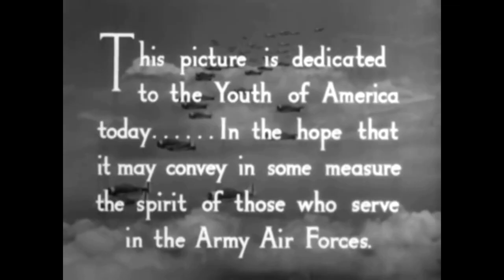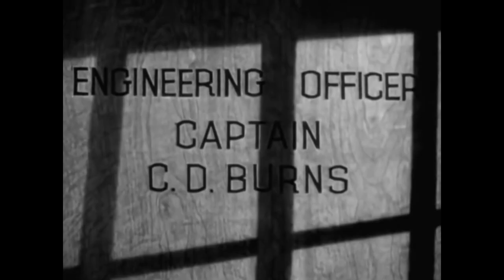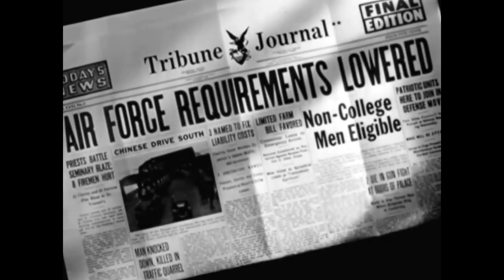Jimmy Stewart, Actor - True Life War Hero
James Maitland Stewart (May 20, 1908 – July 2, 1997), also known as Jimmy Stewart (although he seldom used that name in formal credits), was an American actor and military officer, known for his distinctive drawl and down-to-earth persona. A major Metro-Goldwyn-Mayer contract player, Stewart starred in many films that are considered to be classics, and is known for portraying American middle-class men struggling in crisis.

Stewart was nominated for five Academy Awards, winning one in competition for The Philadelphia Story (1940) and receiving an Academy Lifetime Achievement award in 1985. He also had a noted military career and was a World War II and Vietnam War veteran, who rose to the rank of Brigadier General in the United States Air Force Reserve, becoming the highest-ranking actor in military history.

Winning Your Wings is a 1942 Allied propaganda film of World War II produced by Warner Bros. Studios for the US Army Air Forces, starring Jimmy Stewart. It was aimed at young men who were thinking about joining the Air Force. Members of the production crew would later form the core of the First Motion Picture Unit.